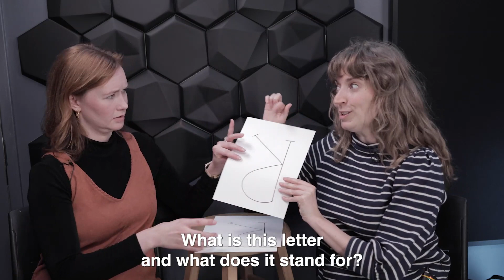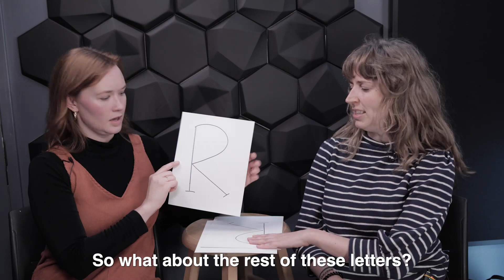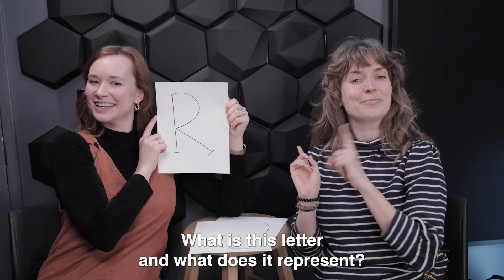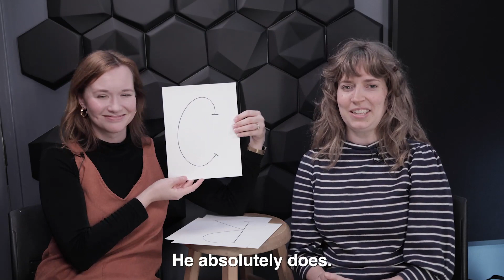What is Ash Wednesday?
Join us as we celebrate the Lenten season together!